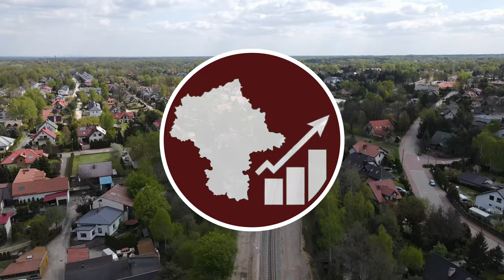#62.1 Przelot nad odbudową linii kolejowej do Zegrza Południowego w Lipcu 2023…MazowieckieInwestycj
Zapraszam na przelot nad odbudową linii kolejowej do Zegrza Południowego w Lipcu 2023…

Spis Treści
00:00 Intro
00:23 Wieliszew
03:46 Wieliszew Centrum
06:55 Zegrze Południowe
08:38 Zakończenie
09:16 Outro